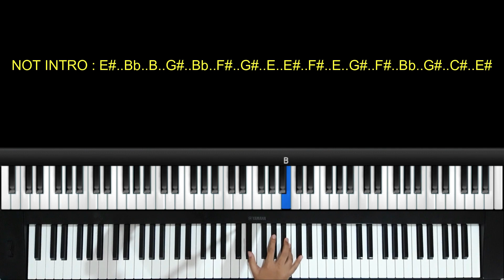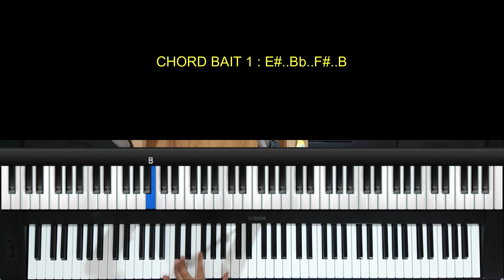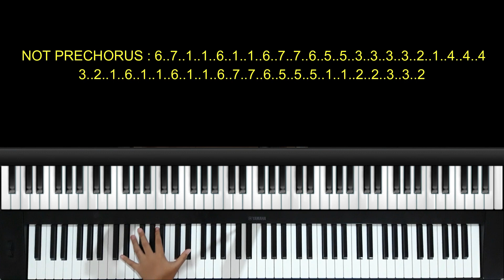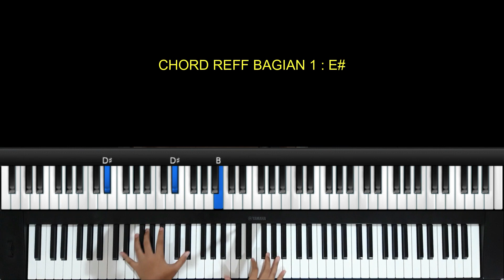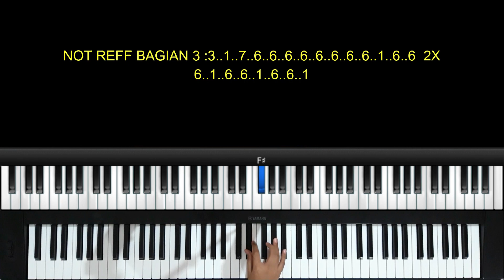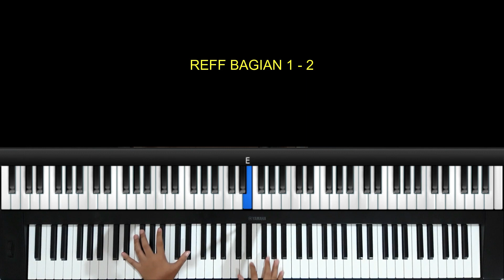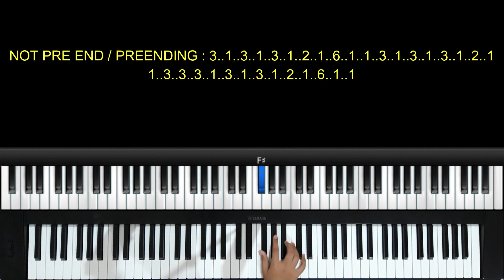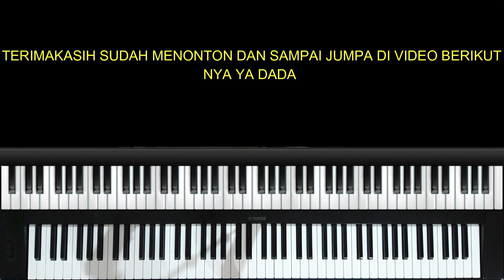Tutorial Piano How You Like That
Hai TEMAN - TEMAN pada kesempatan kali ini saya akan memberikan tutorial Piano Lagu How You Like That  @BLACKPINK  Oke saksikan terus

Artis :  @BLACKPINK

Piano Tutorial By Piano seM